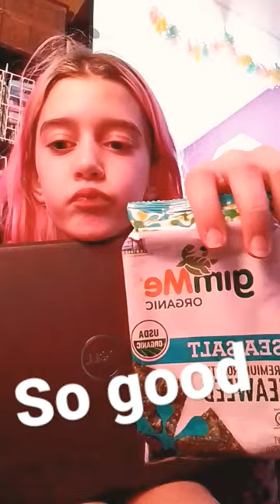do my homework with me 📖 📕 📘